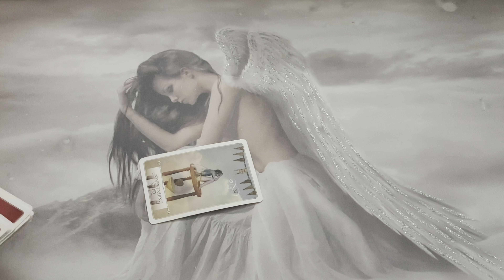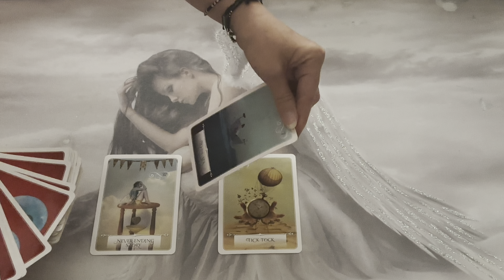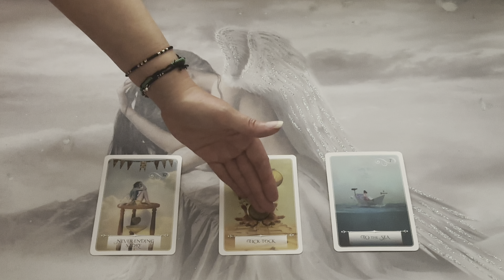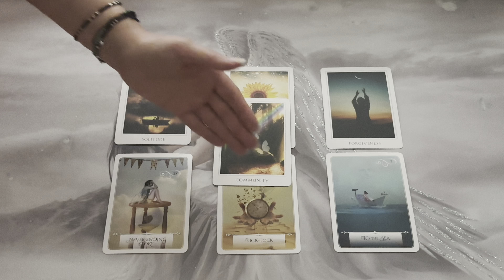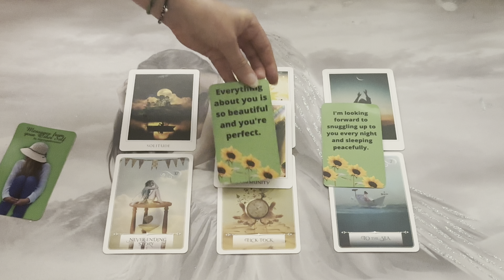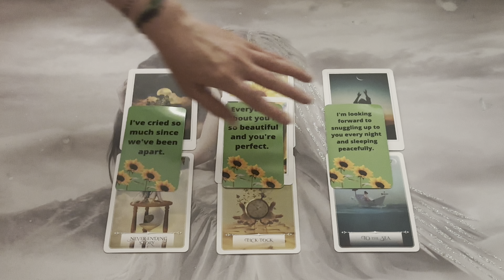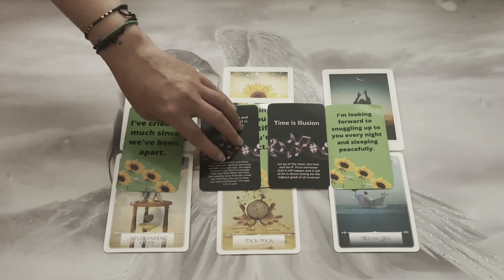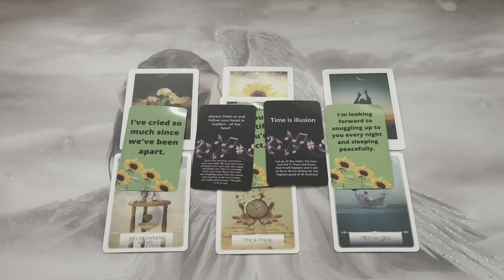‼️ WATCH THIS 👀 🔥TWIN FLAMES MENDING WHAT'S BEEN BROKEN 💔❤️‍🩹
❤️‍🔥AVAILABLE NOW❤️‍🔥
6 Hours of Soul Journey Coaching 📞 - 3, 2 Hour Sessions for £555 (Payment Plan is also available)

30 Minute DM to DF Reading  - £35

45 Minute Reading - £55

60 Minute Reading- £75

1 Hour Phone Session -£100
2 Hour Phone Session -£200
6 Hours of Soul Journey Coaching - 3, 2 Hour Sessions for £555 - AVAILABLE FOR 2024 (Payment Plan Available)